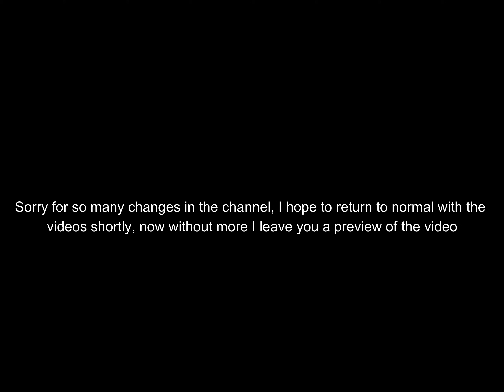Michael Jackson - You Are Not Alone - Remastered 4K [DONWLOAD]